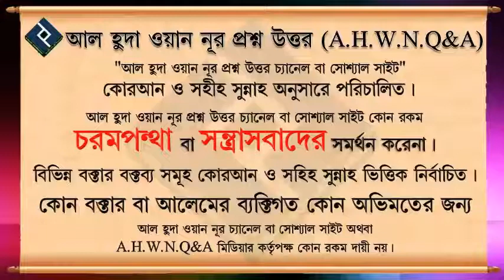সিয়াম হচ্ছে ঢাল স্বরুপ ᴴᴰ┇শাইখ মোহাম্মদ রাশীদ আহমদ